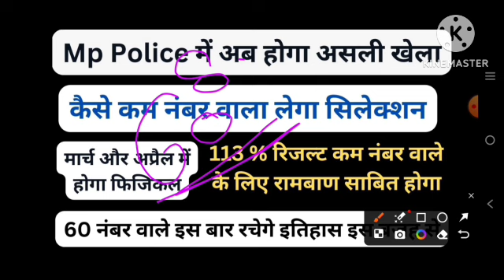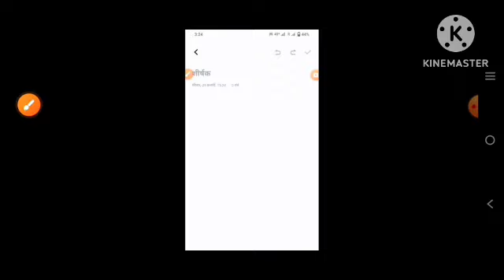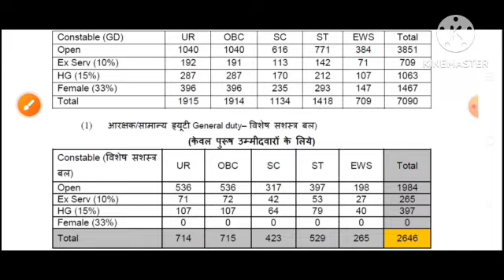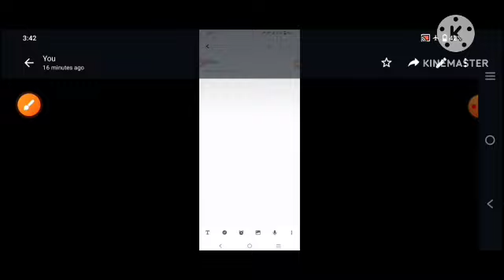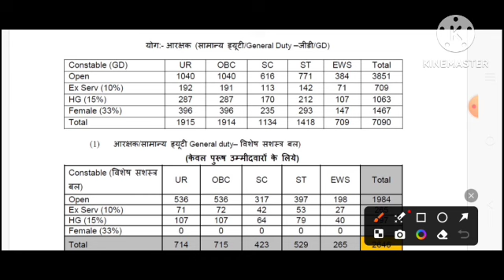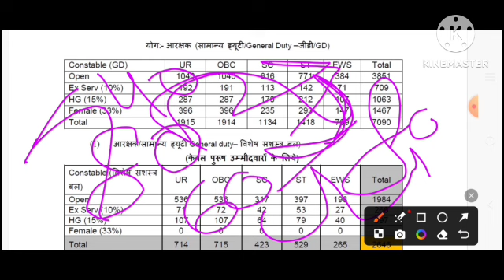Mp police अब होगा कम नंबर वाले का सिलेक्शन आसानी से MP Police Physical Cut off 2024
Mp Police cut off form physical
Mp police final cut off
Mp Police obc physical cut off
Mp police ews cut off
Mp police final result
Mp police constable cut off

Rohit Dubey
From Madhya Pradesh